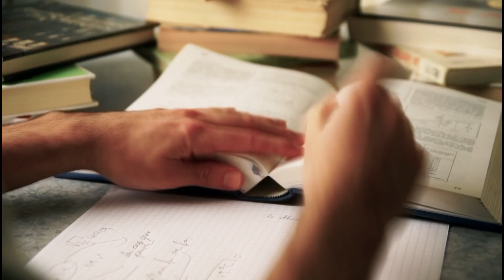നിങ്ങടെ 7 മിനിറ്റ് വേസ്റ്റ് ആവില്ല! AFFIRMATION MALAYALAM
hello everyone welcome to crimyfi.
this video is about affirmation. the tool for relaxing your mind.
just give it a try. im sure that you will enjoy this.
im presenting this video because its really working. its worked for me. i hope it will work on you too.